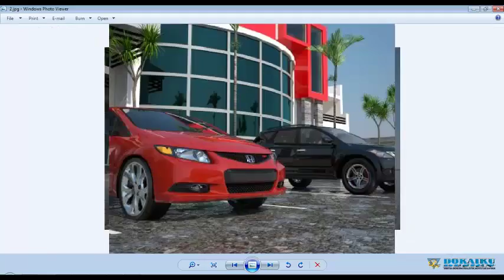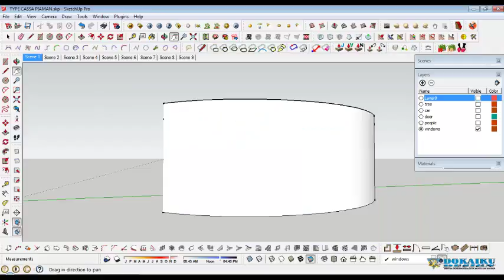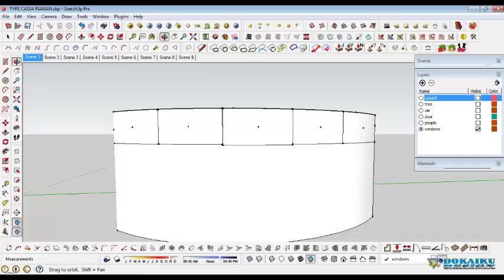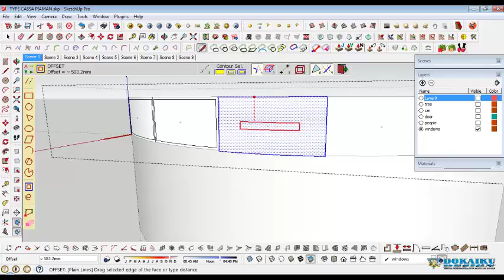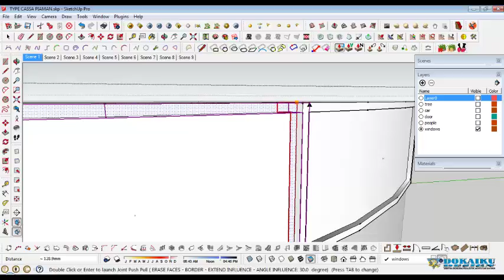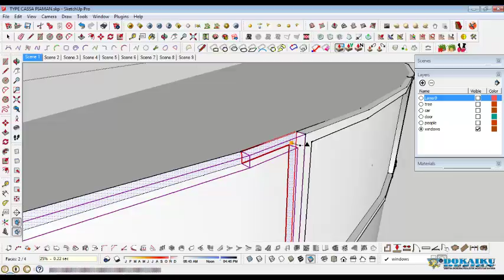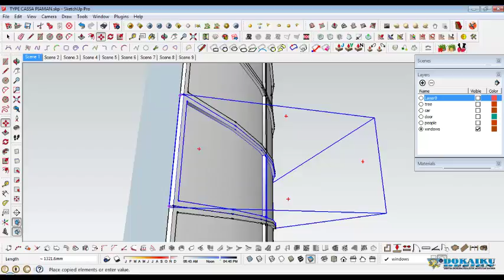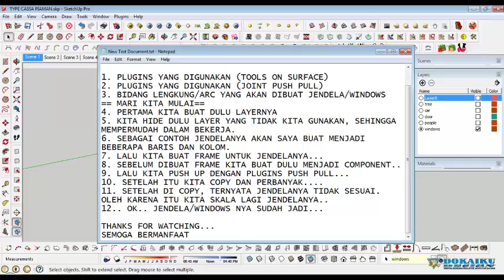Cara Membuat Jendela/Window Pada Bidang Lengkung (Arc) with subtitle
TUTORIAL SKETCHUP
1. Plugins yang digunakan (TOOLS ON SURFACE)
2. Plugins yang digunakan (JOINT PUSH PULL)

TUTORIAL SKETCHUP
1. Plugins used (TOOLS ON SURFACE)
2. Plugins used (JOINT PUSH PULL)